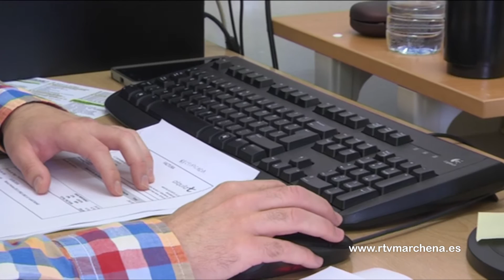Los alumnos del curso de simulación de empresas continúan su formación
El pasado 18 de abril dio comienzo un curso de simulación empresarial que se desarrolla en SODEMAR, tras el primer mes de clase, su profesora Charo Alonso hace una valoración de lo impartido. Este curso de 280 horas de duración, contempla el desarrollo de actuaciones de formación, orientación, capacitación y asesoramiento a través de la simulación de situaciones reales de la empresa.